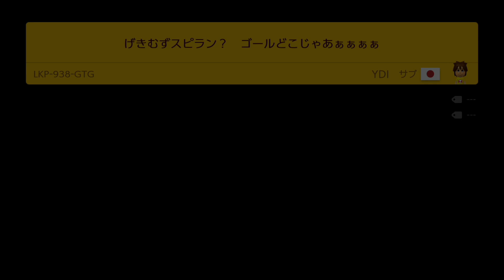【凄技】こんな狭い空間で三段ジャンプなんて出せるの？？？【マリオメーカー２】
マリオメーカー２の実況動画を毎日18時、Shorts動画を19時に投稿しています！

本日のタイムテーブルはこちら↓

0:00 超テクニックコース Technique course
1:37 ドッスンピタゴラスピードラン 40sec
3:21 パウミングスクール卒業試験
5:08 中級者向け30秒スピードラン
6:00 げきむずスピラン？ゴールどこじゃあぁぁぁぁぁ